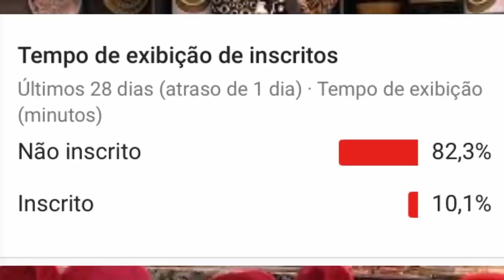MABELA ! VOLTA DO CASAL MAYCON E ISABELA DO BBB 19 APÓS POSTAGEM EM FOTO NA PRAIA É ESPERADA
MABELA ! VOLTA DO CASAL MAYCON E ISABELA DO BBB 19 APÓS POSTAGEM EM FOTO NA PRAIA E LEGENDA É ESPERADA